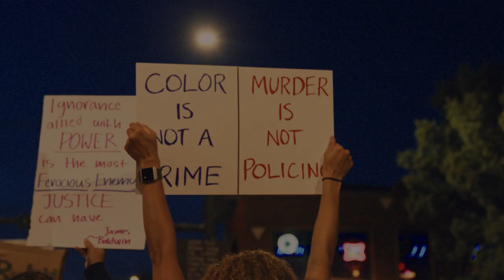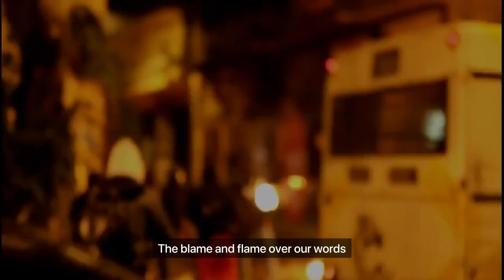Thrones - Hornet (Official Music Video)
Video Editor: James Endicott
Footage(s): Kelly L, Joseph a Eulo, Pavel Danilyuk, Cottonbro

Curse the dirt we wish to skunk

As we are amazed by disgust
Bow and stare at them, fantasize
Questioning paradigms, wondering about maledictions
On flawed verdicts to the frails sharpening
Are we gonna pitch our dissents
So we know what we already know
To own justice that we won't reach
Yet to get spit-on by the truth they assuming

We are facing dread among us
Down we go as they aim to overthrow
We have sickened to every prayer we don't say
Raid riot on our weaknesses, a strike to the innocents as they go

Dreaming on something
To keep believing the gain
Cus I

Been doubting my faith over your words
Is it just drown me down far your oath and flew
As I still can't believe what I just gave away
To the ones whom I can't reach
What else we could do
Or else we'd say
And suffer all the burdens we wish that never come into play
We've turned too far enough from what we aimed

Now all the methods are on board
To those who tend to make it sealed untrue
We wonder how they soared and rose
And become way far too cruel

Flatteries, aggressions, and threats
A constant tension leads to death
The blame and flame over our words
Pull us down to its blazes and fled

To curse on your mumbling nonsense
To curse on your devious tongue
We curse and cuss with tears

Dreaming on something
Cus I

too far enough from what we aimed

On flawed verdicts to the frail that flies